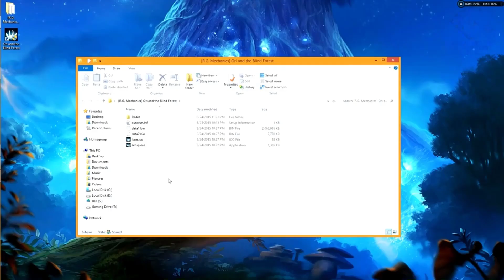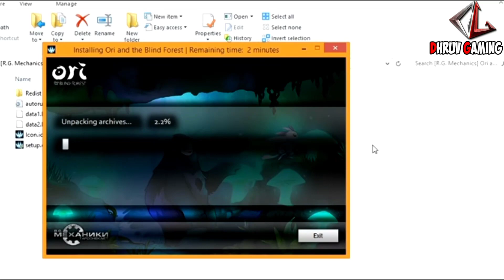How to Download & Install Highly Compressed Ori And The Blind Forest Pc Game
How to download and play Ori And The Blind Forest download pc or Ori And The Blind Forest pc download.
If you are looking for how to download Ori And The Blind Forest pc game or how to download Ori And The Blind Forest game on pc or Ori And The Blind Forest pc game download highly compressed then watch this video.
If you are looking for Ori And The Blind Forest pc game download compressed or Ori And The Blind Forest pc game download free highly compressed then watch this video.
There is no survey to download Ori And The Blind Forest game highly compressed. You will direct download Ori And The Blind Forest game pc free no survey.
Watch trailer and download Ori And The Blind Forest game for pc.

~My links are Completely Safe and Genuine~
💕 NO Waiting
💕 NO Survey
💕 NO Ad-fly
💕 NO Bugs
💕 NO Cuturl
Please Install "7-zip and WINRAR" to extract the files.

Make sure your PC is free of Virus, otherwise they can currupt the files after downloading.
💘 IMPORTANT 💘:-

🌹 ALWAYS DISABLE YOUR ANTIVIRUS BEFORE EXTRACTING THE FILES.
Please use IDM (Internet Download Manager) to download the files without any error.

NEW GAMES {{{{{{{

💖 Ask Your Question's

👆S-U-B-S-C-R-I-B-E👆